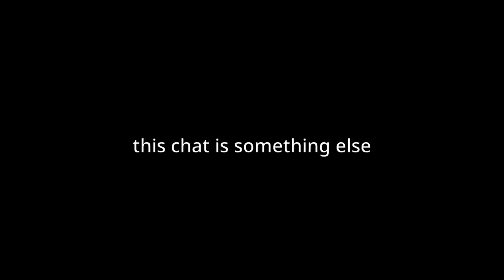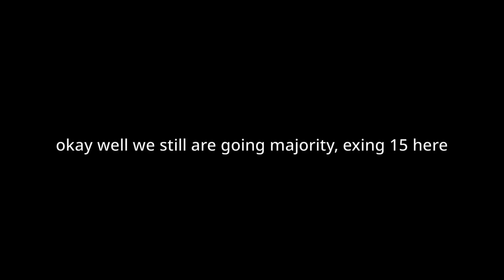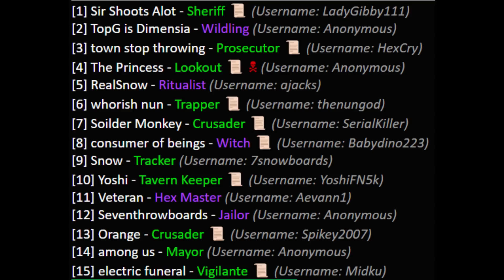Town Stood 0 Chance.. - Town of Salem 2 Town Traitor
Thumbnail icon recolor by MysticMismagius